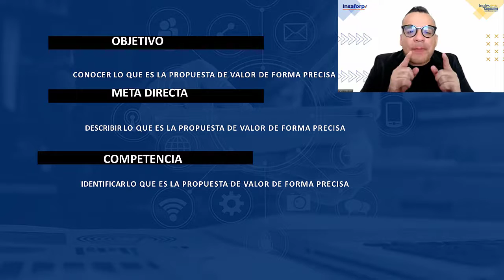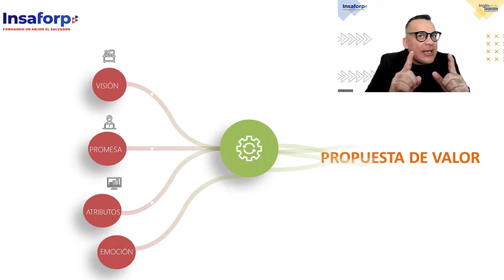SESION 11 PROPUESTA DE VALOR